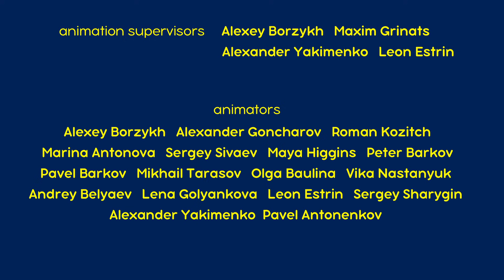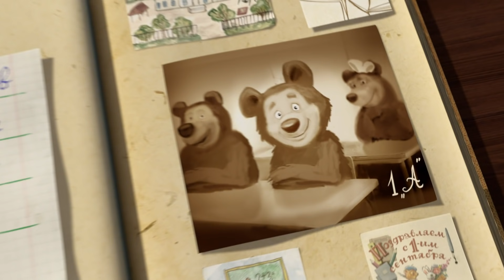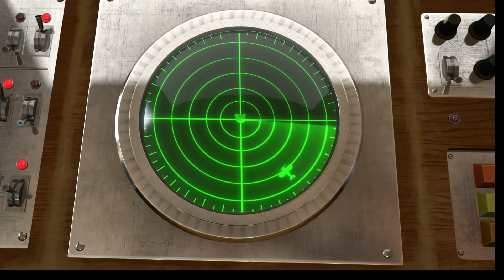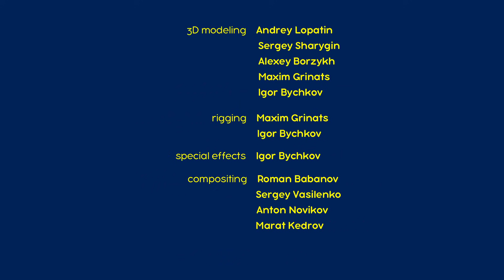מאשה והדוב 💥 שיפוצים🔧👷‍♀️🔨חבילה 2⏱30 דקות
מאשה והדוב 💥  שיפוצים🔧👷‍♀️🔨חבילה 2⏱30 דקות 👱‍♀️Masha and the Bear

00:00 🔧👷‍♀️🔨 שיפוצים (פרק 26)
6:20 הַיוֹם הָרִאשוֹן בְּבֵית הַסֵפֶר 🎒(פרק 11)
12:35 🕰🎠 המנון חג המולד🎠🕰(פרק 61)
19:05 🐧 הכל נשאר במשפחה 🛷(פרק 32)
25:23 🎹 שעור פסנתר (פרק 19)